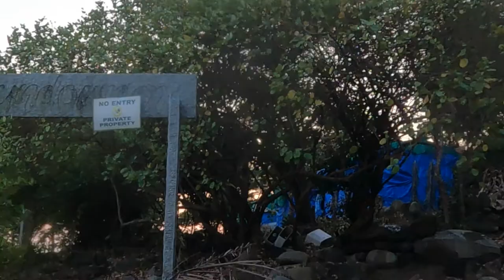Island of Palolem Beach Goa Part 2 Остров Палолем Гоа Индия 15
Island of Palolem Beach Goa Part 2 Остров Палолем Гоа Индия